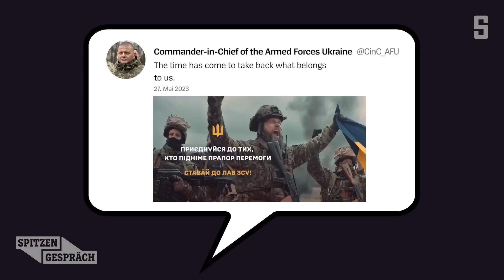Krieg in der Ukraine: »Eine Niederlage würde Putin das Leben kosten«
Er befürchtet einen russischen Nuklearschlag, sie warnt davor, sich einschüchtern zu lassen.
Im SPIEGEL-Talk streiten Sicherheitsexpertin Claudia Major und Politikwissenschaftler Wolfgang Merkel über den richtigen Weg zum Frieden.